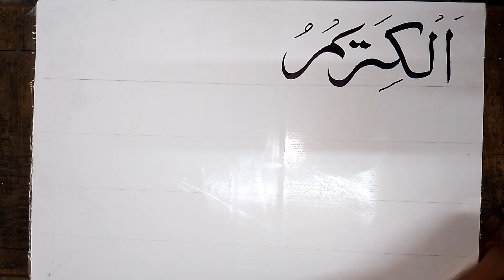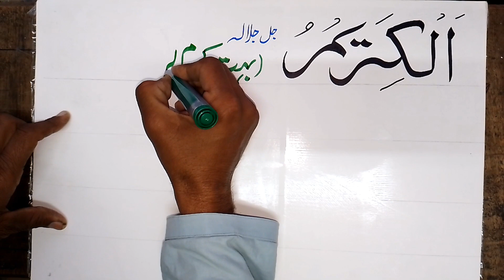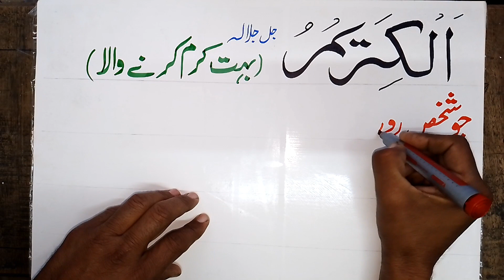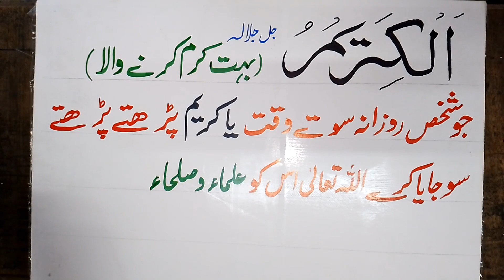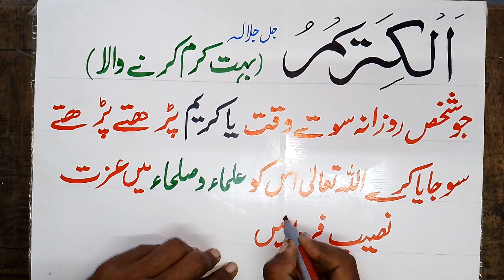Al Kareem with tarjama in urdu with fazilat in urdu#youtube